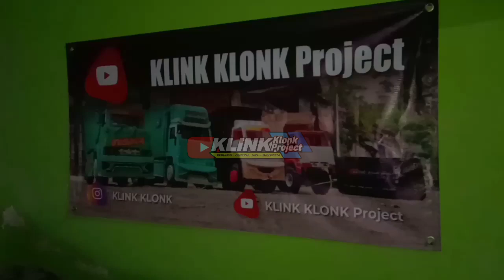potong bebek angsa...